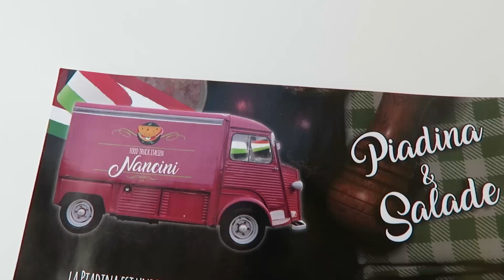►VLOG 131 - ROCK ET FOOD TRUCK ◄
Nous sommes rentrés en France pour -aussi- fêter les 40 ans d'un ami! Il fut bien fêté! Et il nous a bien gâtés aussi, en organisant une super soirée/concert avec TrioCover comme groupe de rock, et le lendemain, un retour calme avec un FoodTruck italien, Nancini :) Deux belles surprises qui nous ont fait passer -entre autres- un excellent week-end de Pâques.

Retrouvez ici nos deux belles surprises du week-end:
-Trio Cover, groupe de rock:

Si vous avez aimé la vidéo, n'oubliez pas de cliquer sur "J'aime" et de partager pour nous le faire savoir ;) ❤

►Bénéficiez d'une réduction pour votre première location d'une maison ou d'un appartement avec AirBnb

Mon livre : Moi, ago ou la vie d'une agoraphoble